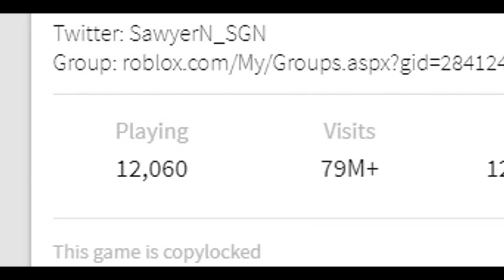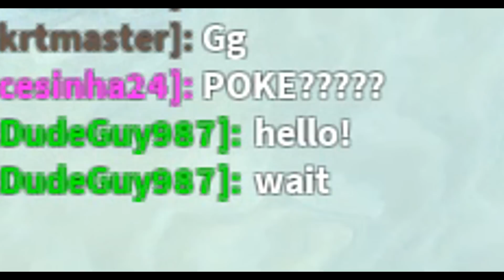BOOGA BOOGA is still popular... (roblox)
Booga Booga is a 10/10 Roblox game